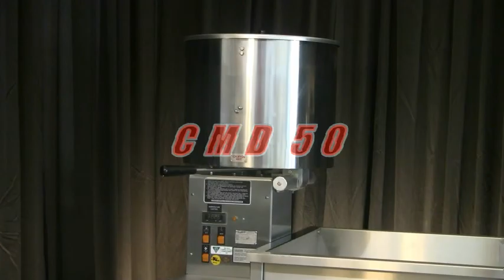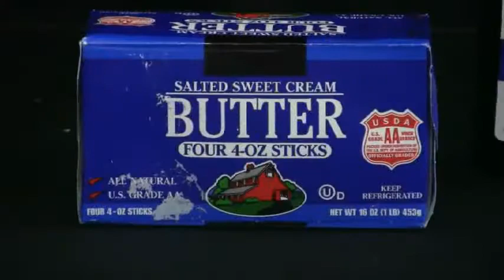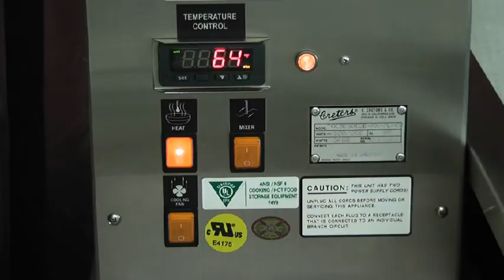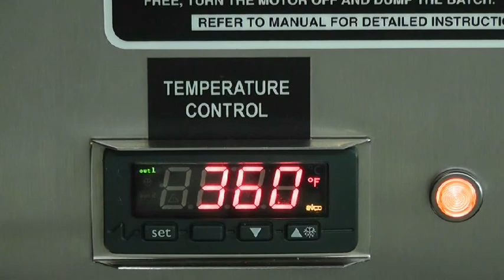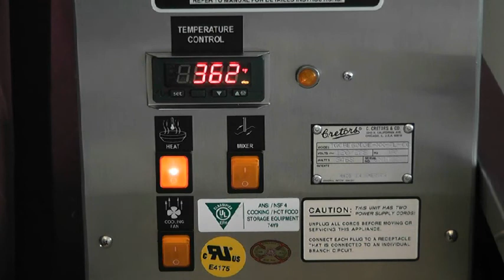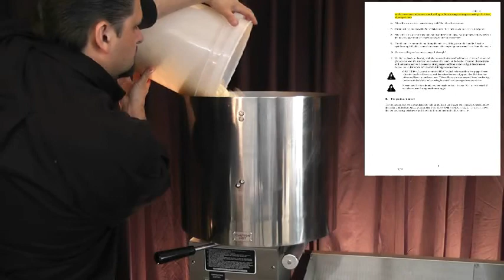Caramel Corn Production - Spanish.mpeg